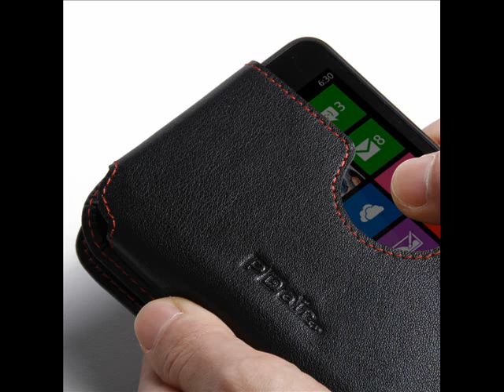PDair Nokia Lumia 630 635 Leather Wallet Sleeve Case (Red Stitch)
The product code (SKU) is 3BCW1-R-NKSM1